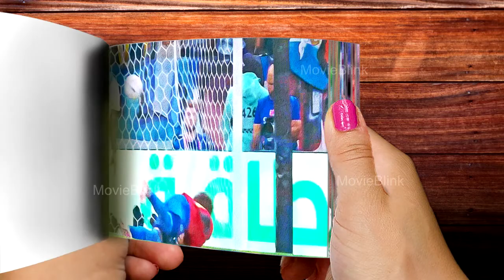Goals - Argentina vs Mexico - FIFA World Cup Qatar 2022 | Flipbook - Worldcup 2022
Argentina vs Mexico - FIFA World Cup Qatar 2022 goals as animated flipbook.
The 22nd FIFA World Cup will be held in Qatar from November 20 until December 18, 2022.

This video is attempting to create goals scored in FIFA World Cup Qatar 2022 in the match between Argentina vs Mexico. flipbook animation. Hope you all will enjoy this.

It entails gathering multiple clips from one or more movies  or videos and editing them into a Flipbook, which is protected under fair use under the United States Copyright Act 17 U.S.C. 101 because it illustrates a specific or non-existing film idea and compiles clips from previously existing productions to create a creatively unique vision and offer new meaning.

There is no intention of infringing on anyone's intellectual property. This is an attempt to enjoy the flipbook effect of a  clip like a video lover. I don't own the material. We only generate flipbook animation clips for fans and viewers who are promoting a movie or a video.